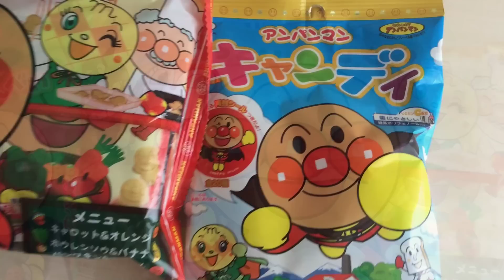アンパンマンのアニメが可愛い！おかし色々 ☆GoGo!TCsisters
チャンネルとうろくしてね！

アンパンマンの勇気りんりんお菓子レビュー！
赤ちゃんが泣いたらこれ！赤ちゃんが笑う泣きやむ★アンパンマンのお菓子お菓子いろいろ★